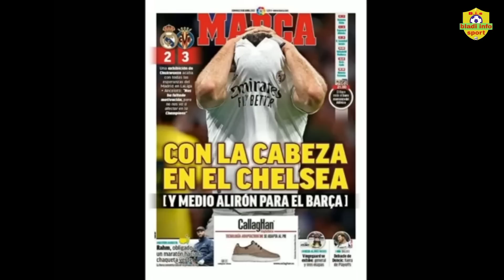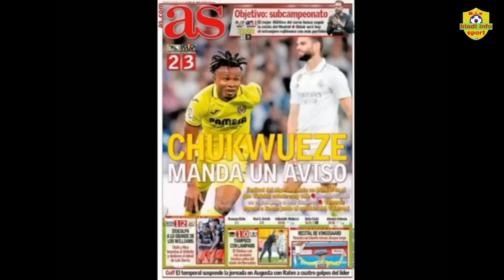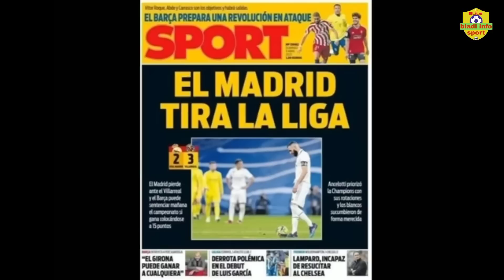GWO POLEMIK PETE APRÈ MATCH REAL LA, XAVI FÈ GWO DEKLARASYON SE LJWA POU BARÇA.